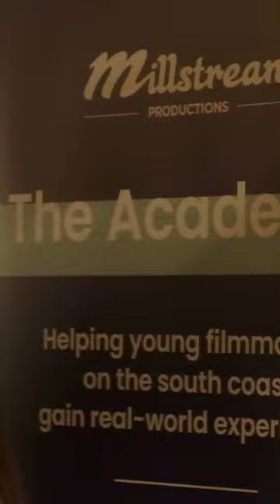Wave Makers talent day at No.6 Cinema⁠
On Thursday 21st March 2024 we celebrated the emerging talent in the Solent region at No6 Cinema, Boathouse 6, HM Naval Base, Portsmouth PO1 3LJ.⁠
Dive into a day dedicated to the art of filmmaking and the pulse of new talent in the South West. Whether you’re a student, professional, or simply a film enthusiast, this event is your gateway to the vibrant world of film and HETV production.⁠